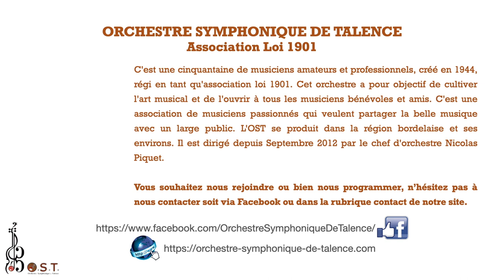Orchestre Symphonique de Talence // Programme Printemps 2022 1/3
ORCHESTRE SYMPHONIQUE DE TALENCE
Association Loi 1901

Enregistré en mars 2022 pendant une séance de répétition.
Musiciens de l’Orchestre Symphonique de Talence
Direction Musicale : Nicolas Piquet

Remerciements :
Mairie de Talence
Captation Photo/Vidéo : Léonie Joli - Sylvain Mesplou
N. Miller
Montage vidéo : TSO филъмы

C'est une cinquantaine de musiciens amateurs et professionnels, créé en 1944, régi en tant qu'association loi 1901. Cet orchestre a pour objectif de cultiver l'art musical et de l'ouvrir à tous les musiciens bénévoles et amis. C'est une association de musiciens passionnés qui veulent partager la belle musique avec un large public. L'OST se produit dans la région bordelaise et ses environs. Il est dirigé depuis Septembre 2012 par le chef d'orchestre Nicolas Piquet.

Vous souhaitez nous rejoindre ou bien nous programmer, n’hésitez pas à nous contacter soit via Facebook ou dans la rubrique contact de notre site.